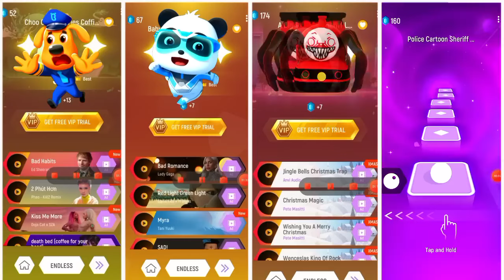Sheriff Labrador vs Baby Bus vs Train Thomas vs Choo Choo Charles I Tiles Hop EDM Rush